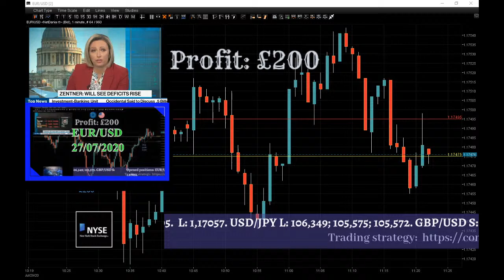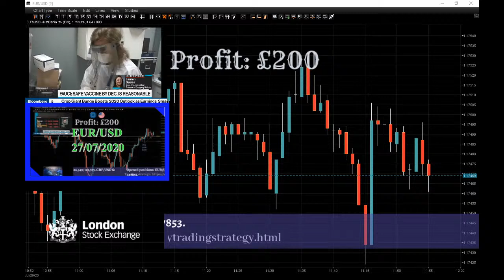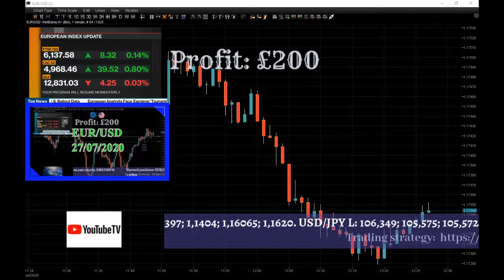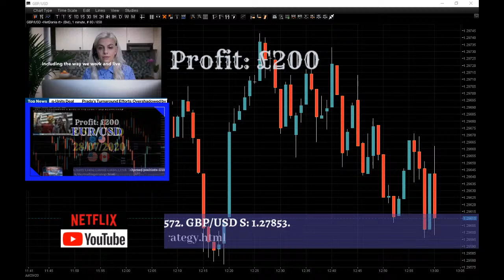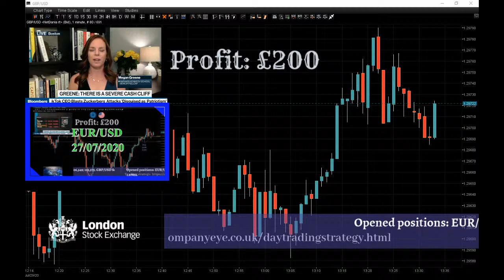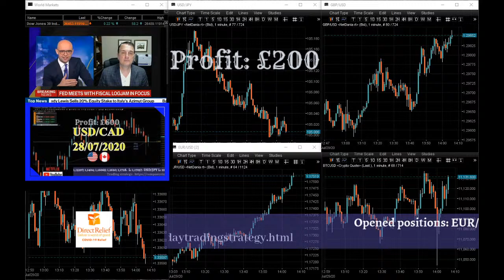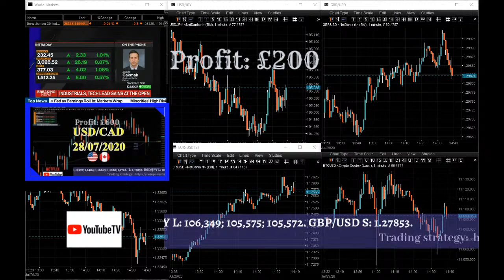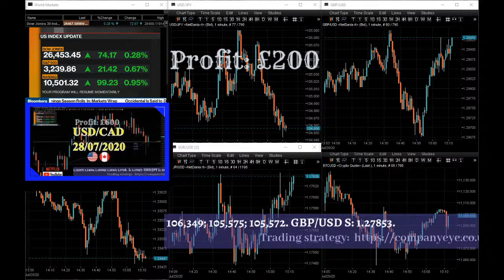Live Forex and Bitcoin trading | London Trading Session – Profit Guidance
The Live Forex and Bitcoin trading session from London. Where you can discover new strategies.